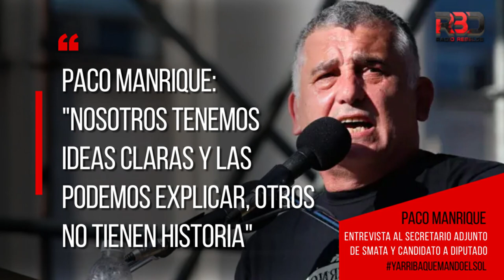Paco Manrique: "Nosotros tenemos ideas claras y las podemos explicar, otros no tienen historia"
Entrevista al secretario adjunto de Smata y candidato a diputado